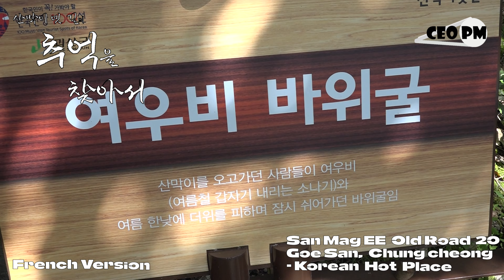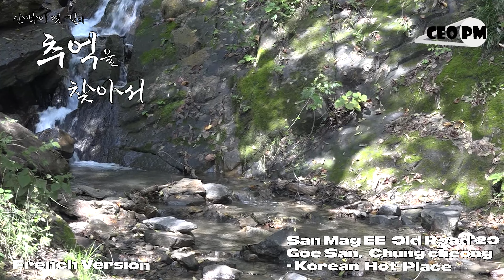Version française - San Mag Eee Old Road 20 - Korean Hot Place - 산막이옛길 20, 충북 괴산 - CEO PM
French Version - San Mag Eee Old Road 20 - Korean Hot Place - 산막이옛길 20, 충북 괴산 - CEO PM